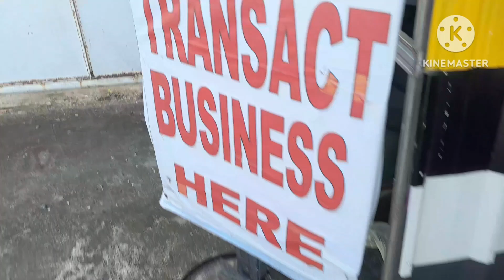roofing installation na ang davao project.